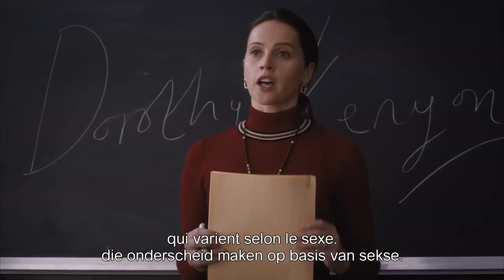BE Trailer On the Basis Of Sex/Une Femme d'Exception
On the Basis Of Sex : 6/03/2019 in de bioscoop

‘On the Basis of Sex’ vertelt het waargebeurde verhaal van de jonge advocate Ruth Bader Ginsburg (Felicity Jones) die komaf wil maken met de eeuwenlange genderdiscriminatie. Samen met haar man Martin Ginsburg (Armie Hammer) die haar onvoorwaardelijk steunt, start ze een revolutionaire rechtszaak.
Ruth Bader Ginsburg is uitgegroeid tot één van de grootste iconen ter wereld die zich inzet voor gendergelijkheid en is momenteel rechter van het Hooggerechtshof van de Verenigde Staten.

Une Femme D'Exception: Le 6/03/2019 au cinéma

Jeune avocate idéaliste, Ruth Bader Ginsburg fait équipe avec son mari Marty pour mettre fin à un siècle de discrimination à l'encontre des femmes. Elle se battra devant la Cour d'appel, puis ira jusqu'à la Cour suprême …